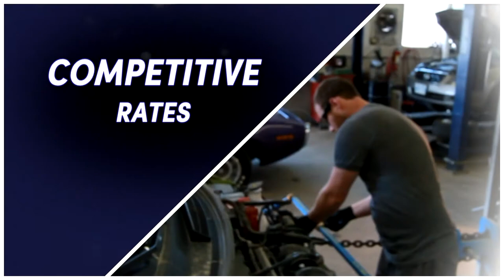Dukes of Hazzard Cast coming to 2017 Fleetwood Country Cruize In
Some of the cast from the famous Dukes of Hazzard series will be coming to the 2017 Fleetwood Country Cruize In in London Ontario. See guest stars like Rick Hurst, Sonny Shroyer and the General Lee mechanic Tom Sarmento in person.